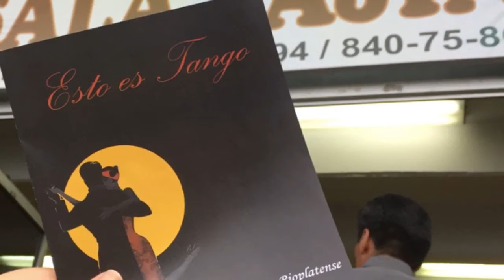Próximamente en VlogVaronita ¡TANGO! /